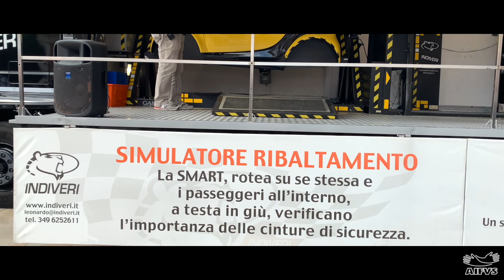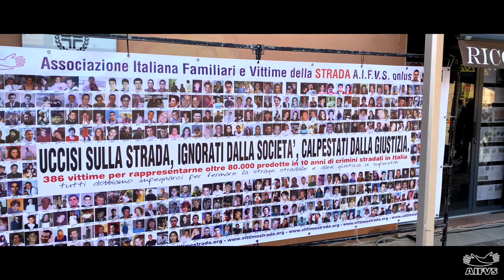Formigine - piazza Calcagnini Iniziativa 𝗢𝗕𝗜𝗘𝗧𝗧𝗜𝗩𝗢 𝗭𝗘𝗥𝗢.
Formigine - piazza Calcagnini
𝗢𝗕𝗜𝗘𝗧𝗧𝗜𝗩𝗢 𝗭𝗘𝗥𝗢 - iniziativa realizzata dall' Associazione Italiana Familiari e Vittime della Strada aps - sede di Modena, col patrocinio di
- Comune Di Formigine
- Regione Emilia-Romagna
- prefettura di Modena
- Provincia di Modena
- Ausl
- unione del distretto ceramico
dedicata alla sensibilizzazione sulle responsabilità e le implicazioni legate alla guida e alla sicurezza stradale.